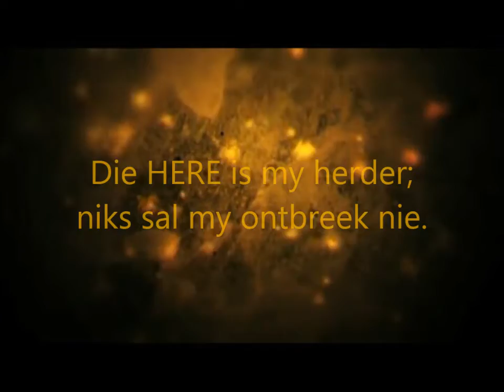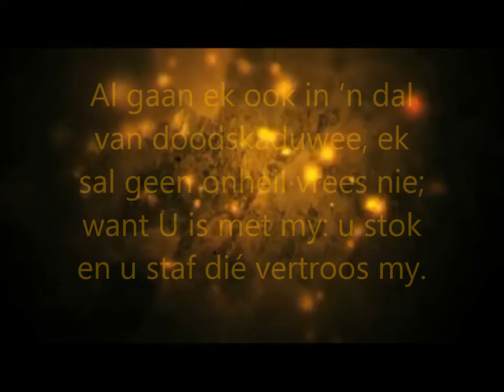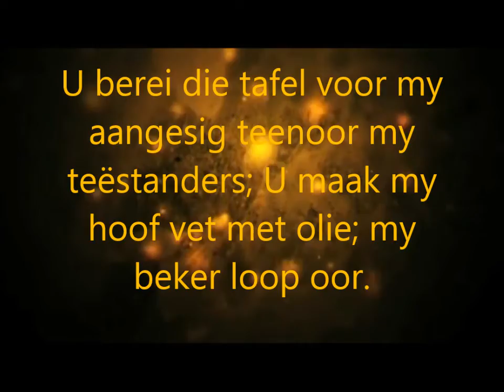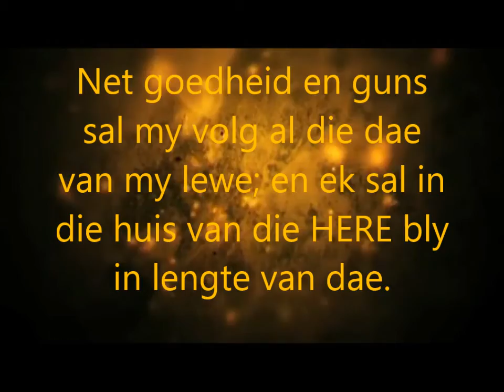In liefdevolle herinnering aan Martie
Video gebruik by my skoonsuster se begrafnis.
Dankie David Kuhn vir die video